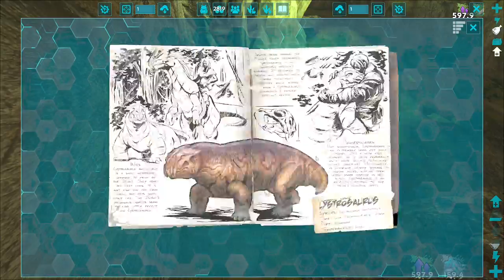Let's explore new cave artifact of pack ark survival evolved pc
Hi guys
aj hum new cave explore karne vale he jis ke bareme muje bhi nahi pata tha 😅.

ark
ark survival evolved
ark survival evolved hindi
immortal gaming
immortal gaming ark
immortal gaming ark survival evolved
artifact of pack
Let's explore new cave artifact of pack ark survival evolved